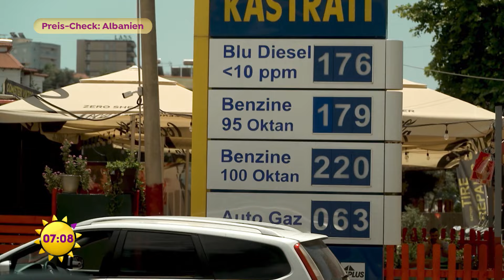Preis-Check Albanien - so schön kann billig reisen sein | SAT.1 Frühstücksfernsehen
Billig verreisen und trotzdem schön? Mario Apfelbaum reist quer durch Land und ist begeistert! Hier ist sein Erlebnisbericht Albanien: